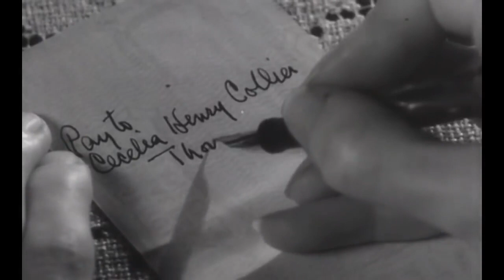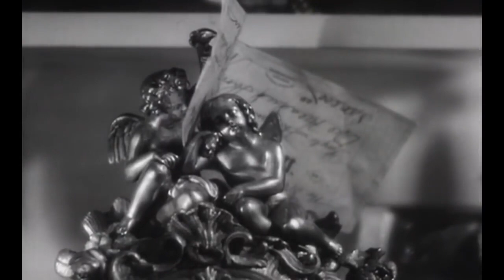The Animal Kingdom (1932)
Based on a play by Philip Barry, this sophisticated comedy is about a man trying to justify his love for both his wife and his mistress.